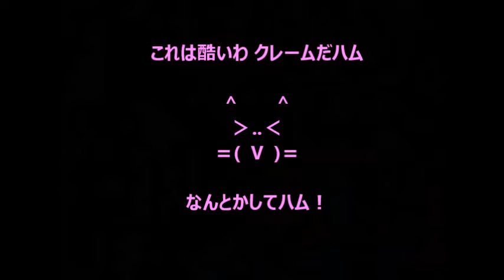モコハウスの欠陥！【モコ日記3】Moco's House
２階建てのケージのスロープが急で、何度も滑る為滑り止めをつけてみました。とても調子良いようです。